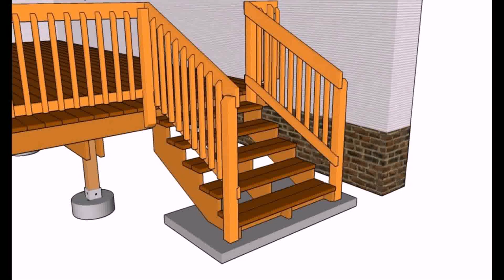Wood Railing Designs For Balcony